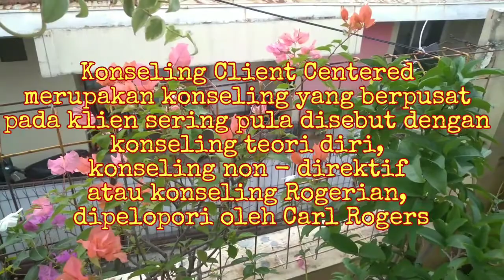Layanan Konseling Individual - Model Pendekatan Client Centered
Video ini dibuat untuk memenuhi Tugas Akhir Mata KuliahPraktek Laboratorium Konseling Perorangan
Dosen Pengampu : Fijriani, M.Pd, Kons
Nama : Dede Nurhasan
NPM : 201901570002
Kelas : XB
Semester: 6
Prodi Bimbingan Konseling FIPPS UNINDRA Jakarta
Selamat Menyaksikan!